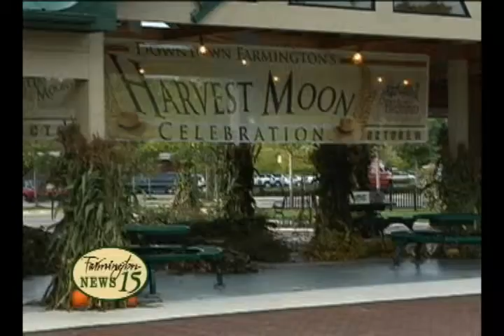Farmington Harvest Moon Dance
Overview of the Downtown Farmington Michigan Harvest Moon Dance with interviews by the key event organizers as captured by Farmington 15 News, a Visibles Media Production.